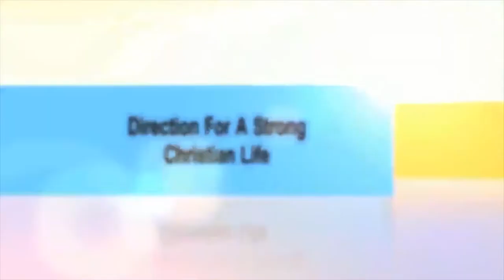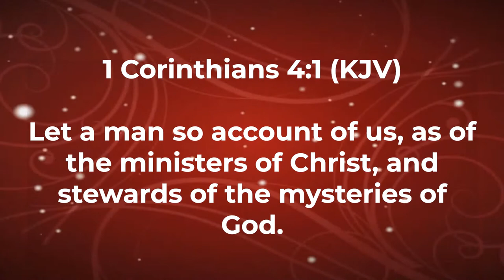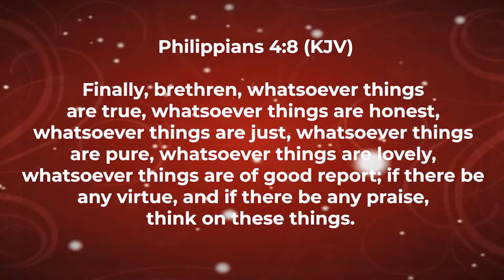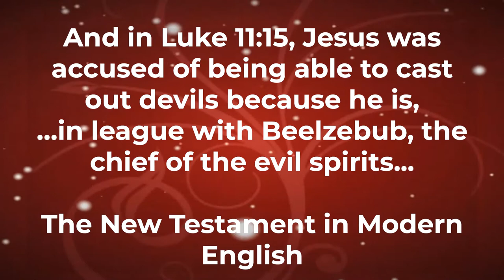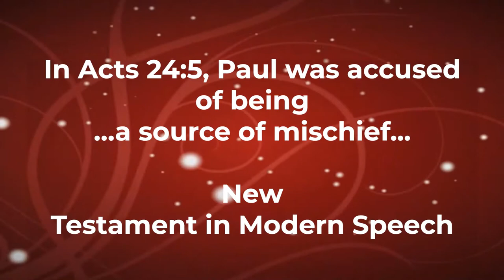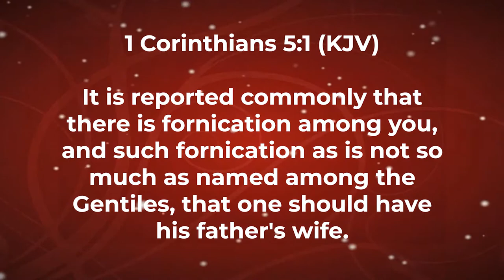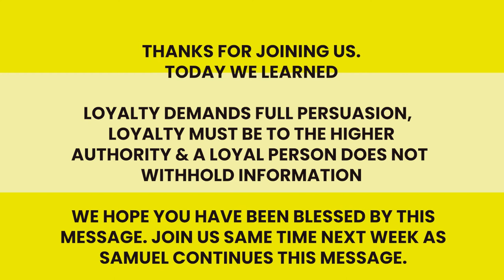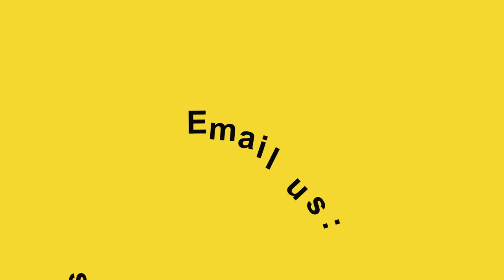Lessons on Loyalty Episode 3 - Bishop Samuel B Sawyerr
Lessons on Loyalty Episode 2 - Bishop Samuel B Sawyerr